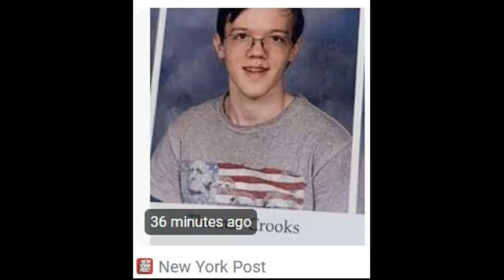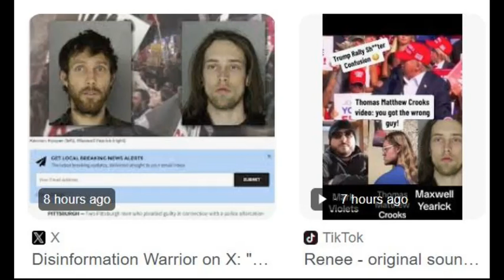Assassination Attempt On Donald Trump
Don't expect any answers from social media and internet. There is only gaslighting to be had from military intelligence and the five eyes as proven through Snowden documents and Hal Turner. The tech companies broke constitutional law and should be turned into public utilities. No more algorithm. No more surveillance. No more gaslighting. Those are unnegotiable prerequisites for peace and freedom every human born with inalienable rights deserves.